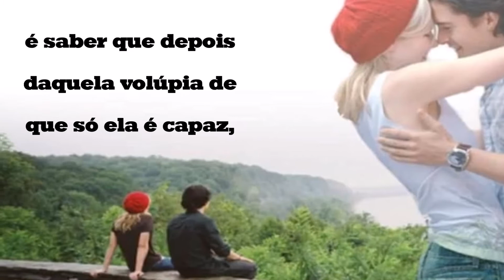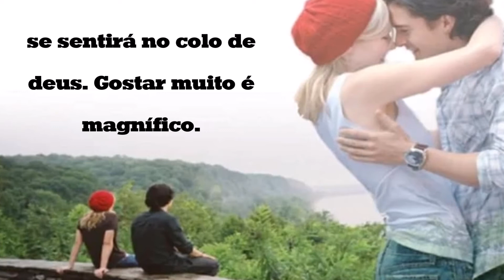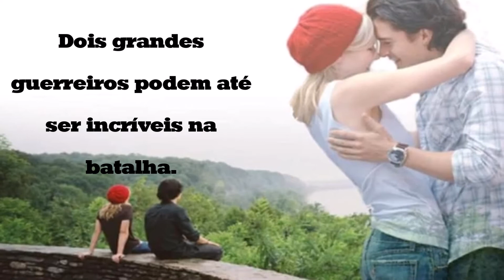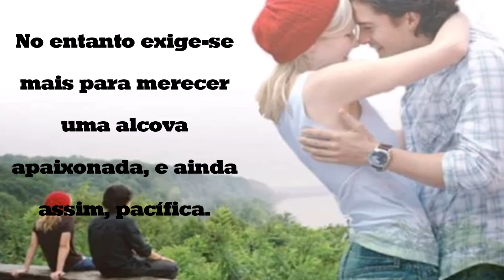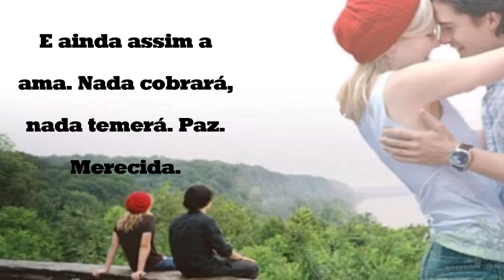Sonetos de Amor Traduzido wm PT video 42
Bom Dia, Pessoas Queridas!

"Tudo na vida depende de começar, então, comece o dia com o firme propósito de mudar tudo para melhor... Deixe no ontem o que não deu certo e traga para o hoje a Esperança, pois todo novo dia é sempre um recomeço, e nada melhor do que recomeçar com otimismo e alegria."